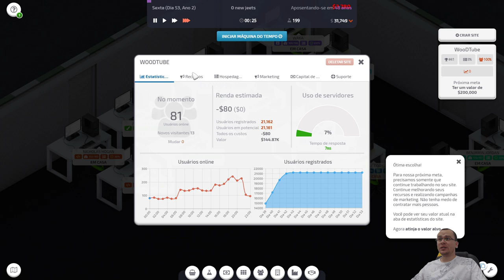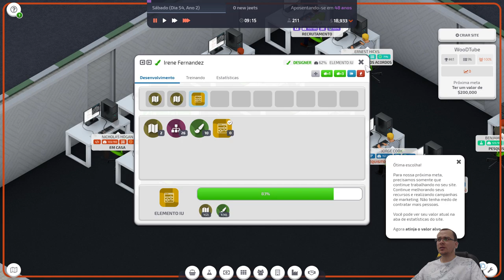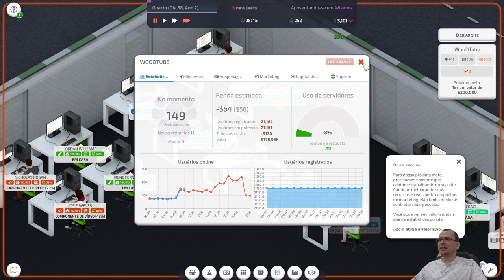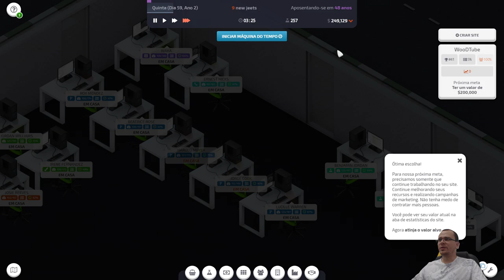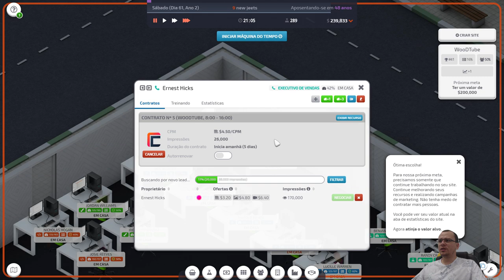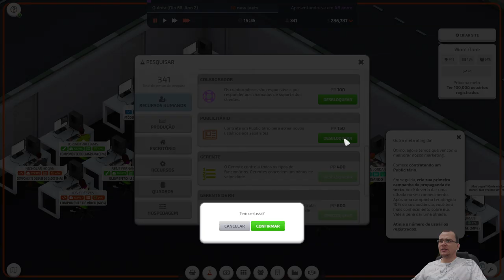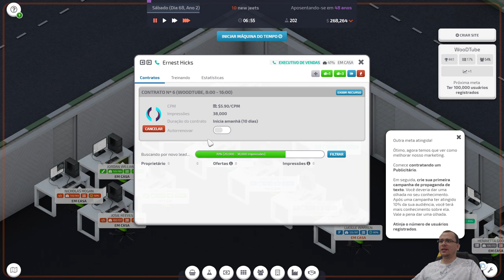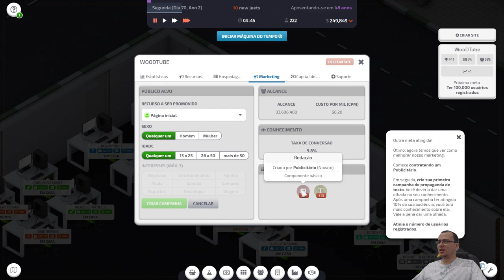EVOLUINDO NOSSA PLATAFORMA | Startup Company #03 - Gameplay PT BR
⚡ Neste você faz a série iremos jogar Startup Company. Neste vídeo, apresentarei os primeiros minutos do jogo, as principais mecânicas e como montar e gerenciar o seu próprio time de TI e construir o melhor serviço de vídeos existente!